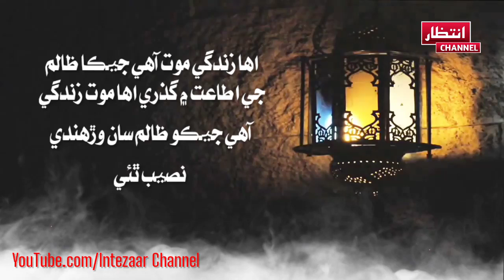Hazrat Ali Life Change Quotes | Akhri Zamane | Imam Ali Qol Sindhi | Sindhi Aqwal | Sindhi Status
Hazrat Ali Life Change Quotes | Akhri Zamane | Imam Ali Qol Sindhi | Sindhi Aqwal | Sindhi Status | Sindhi Motivational Quotes  Islamic Quotes About Life | Hazrat Imam Ali And Imam Zain ul Abideen Quotes | Sindhi Qol | Sindhi Quotes Status | Life Change Quotes | Sindhi Poetry Status Motivational